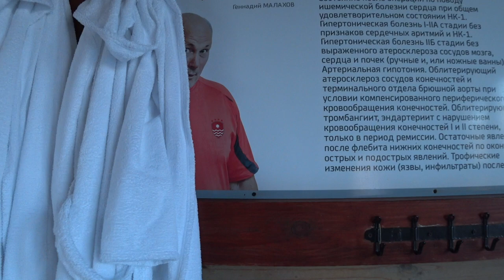БЕЛКИ ГЛАЗ. ЖЕЛТЫЙ ГЛАЗ. ПИЛА СОК. Малахов.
Что означают пожелтевшие белки глаз? Почему изменяется цвет мочи и кала после приема свежих соков? Об этом мы поговорим в данном видосе, чтобы Вы понимали, что именно происходит с организмом во время приема свекольного и морковного соков.